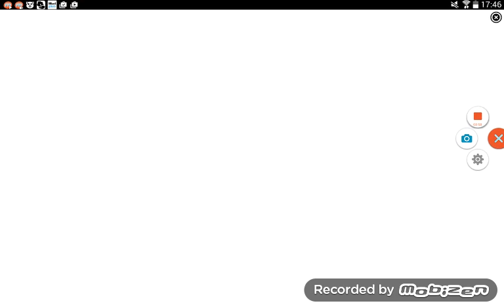WorldCraft ep4 visiting FutureDome